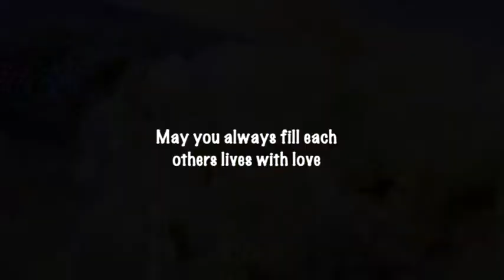Merwyn & Tanya -Remix Wedding Trailer.mpg